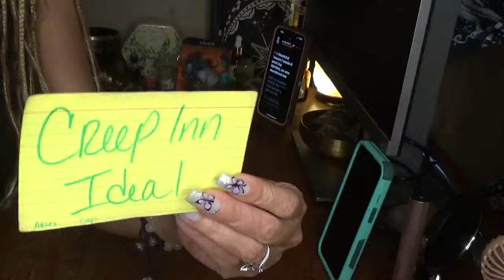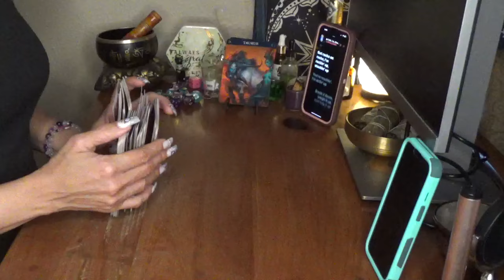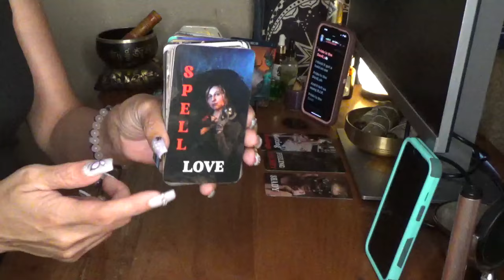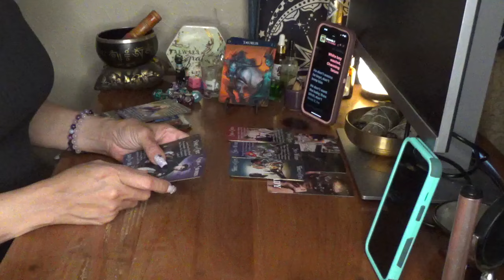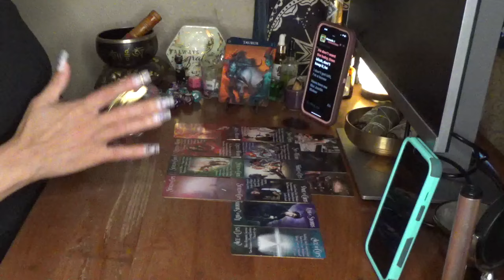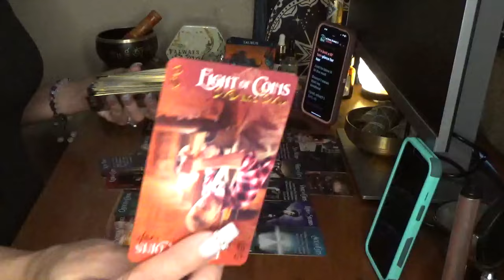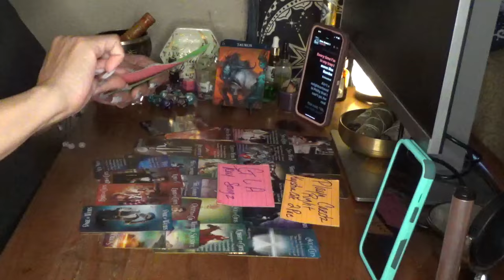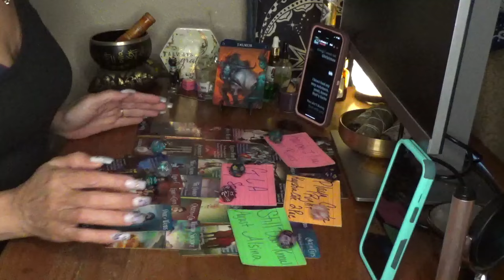Taurus Pride Is The Devil & U Don't Like Taking Ownership Fa Ur Mess Up, but Nobody Is Perfect